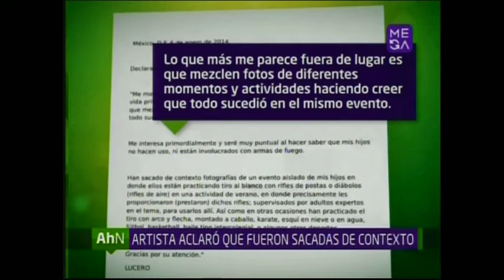Revuelo desatan imágenes de la actriz Lucero tras participar en una supuesta cacería